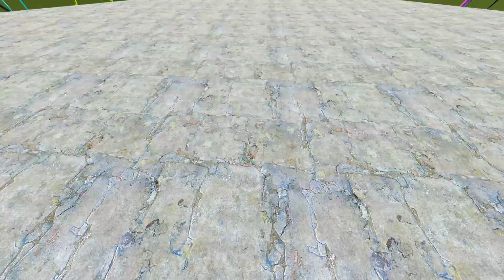House Head ALL Materials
All of these House Heads are scary